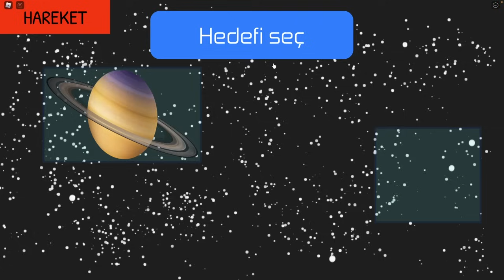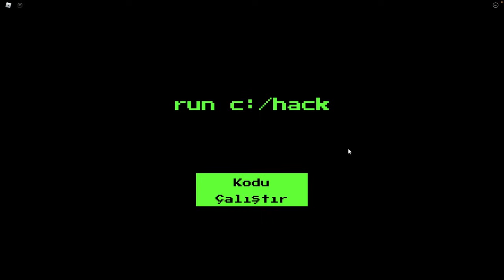BABY LONG LEGSLERİ VE MOMMY LONG LEGS BULDUK 🤩 POPPY PLAYTİME ROBLOX | KÜBRA NİSA HAN KANAL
SELAM ARKADAŞLAR
EFSANE MOMMY LONG LEGS VE BABY LONG LEGS KARAKTERLERİ BULDUK. AYRICA ÇOK GİZLİ YERLER VE GİZEMLER BULDUĞUMUZ BU HARİKA VİDEOMUZU UMARIM BEĞENİRSİNİZ .